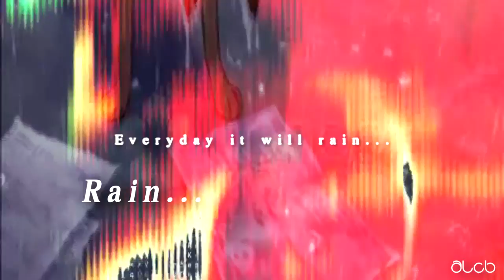｡It Will Rain｡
(What doesn't kill you, will make you stronger).

I finally found an amazing female cover song for this. I've been looking all over for something like this.

This song has to be one of my favorites, and this was originally a vent video, but i just decided to finish it.

I don't own the coloring or the texture.